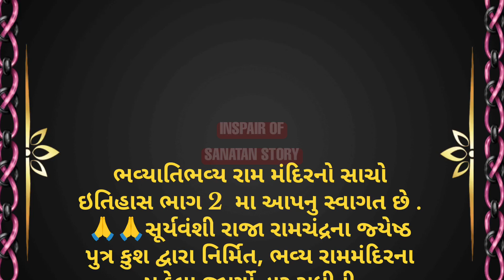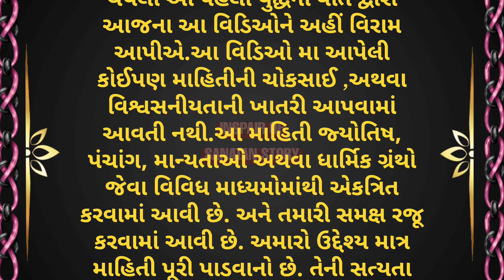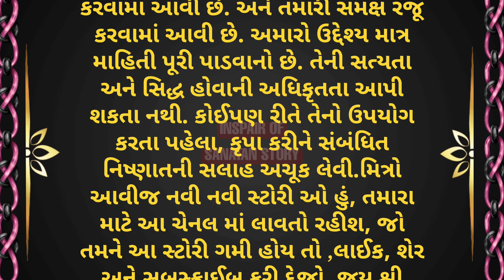ભાગ 2 અયોધ્યા રામ મંદિરનો સંપૂર્ણ ઈતિહાસ / વિક્રમાદિત્યએ રામ મંદિરનો ફરીવાર જીર્ણોદ્ધાર કરાવ્યો.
ભાગ 2 અયોધ્યા રામ મંદિરનો સંપૂર્ણ ઈતિહાસ / વિક્રમાદિત્યએ રામ મંદિરનો ફરીવાર જીર્ણોદ્ધાર કરાવ્યો.  અયોધ્યા રામ મંદિર નો ઇતિહાસ Ayodhya Ram Mandir: અયોધ્યા રામ મંદિર નો ઇતિહાસ | રામ જન્મભૂમિ | Ram Mandir History in Gujarati

આ વિડિયો ઇતિહાસ ઇન્ટરનેટ સર્ફિંગ અને લોકકથાઓના આધાર લઈને બનાવામાં આવે છે, જેમાં કોઈપણ જાતિ કે ધર્મ નો વિરોધ કરવામાં આવ્યો નથી. આનું ખાસ ધ્યાન રાખો.

(જો આ ઇતિહાસમાં કોઈ ભૂલ  હોય  અથવા તમારી પાસે તેના વિશે કોઈ વધારાની માહિતી હોય, તો તમે અમને સંદેશ મોકલી શકો છો અને અમે તેને અહી રજૂ કરીશું.).
Cover Topic:
ram mandir history in gujarati
ayodhya ram mandir history in gujarati
ayodhya ram mandir history in gujarati pdf
ram mandir history in english
history of ram mandir case
history about ram mandir
ram mandir timing
ram mandir ayodhya story in gujarati
ram mandir case started in which year
ram mandir issue started in which year
ram mandir case date
braj mandir hindu temple
brahma premananda ashram - mataji temple
ram mandir in usa
hindu ram god
ram mandir modesto
ram bhajan in gujarati
hindi ram bhajans
ram mandir in america
ram mandir history in kannada
ram mandir history in marathi
ramkabir meaning
lord rama india
lord rama hinduism
ram in gujarati
ram information in gujarati
mandir mein tum ram ho sai lyrics
history of ram mandir in gujarati
shri ram mandir metuchen nj
shree ram mandir modesto
shree ram mandir inc
shri ram mandir cartersville ga
shree ramkabir mandir
ram mandir in plano
umiya mataji temple in usa
vasudev mahatmya gujarati pdf
vad mandir
vandan yogiji vandan pramukhji
what does ram mean in hindu
what does ram mean in indian
yogiji maharaj prasangs in gujarati
shree ram mandir metuchen nj
hindu gujarati death rituals
5 mandirs shastriji maharaj built.               ayodhya ram mandir
ram mandir ayodhya
ram mandir
અયોધ્યા રામ મંદિર
રામ મંદિર અયોધ્યા
અયોધ્યા નો ઇતિહાસ
અયોધ્યા રામ જન્મભૂમિ
અયોધ્યા રામજી મંદિર
અયોધ્યા રામ મંદિરનો ઈતિહાસ
અયોધ્યા રામ મંદિરનો સંપૂર્ણ ઈતિહાસ
અયોધ્યા,અયોધ્યામાં રામ મંદિર
ayodhya mandir
ram mandir construction update
અયોધ્યા રામ મંદિર
ram mandir nirman
ayodhya
ram,
ram siya ram,
ramayan,
ram ram,
ram aaye hain,
ram aayenge to angana sajaungi female version,
ram aayenge song,
ram ayenge ayenge maithili thakur,
ram aarti,
ram bhajan,
ram bhajan songs,
રામ,
રામ આયેંગે તો અંગના સજાઉગી,
રામ મંદિર અયોધ્યા લાઈવ,
રામ મંદિર અયોધ્યા,
રામ ના ગીત,
રામાયણ ભાગ 1,
રામ રક્ષા સ્તોત્ર,
રામ સિયા રામ,
રામ ધુન,
રામ આયેંગે,
રામ સિયા રામ સિયા રામ જય જય રામ,
રામ ના ભજન,
રામ aayege,
રામ aayenge,
રામ aayenge dance,
રામ ashtakam,
રામ bhajan,
રામ chopai,
જય શ્રી રામ dj remix,
જય શ્રી રામ dj song,
રામ સિયા રામ dj,
રામ ના ગીત dj,
સીતા અને રામ dj song,
જય રામ dj,
dj જય શ્રી રામ,
મેરે ઘર રામ આયે હૈ dj,
જય શ્રી રામ સોંગ dj,
Follow us on !!
: સુચના  : 👇👇
અહી આપેલ માહિતી ઈન્ટરનેટ ના માધ્યમથી અને અલગ અલગ મળેલ પૌરાણીક પુસ્તકો કે સમાચાર પત્રકો માંથી મળેલ માહિતીઓ દ્વારા લેવામાં આવેલ છે. આથી અમે કોઈ પણ માન્યતા કે જાણકારી ને સમર્થન કરતા નથી તે કોઈ હકીકત કે સત્યને કે અસત્ય ને પ્રગટ કરે તેની પણ પુષ્ટિ કરતા નથી. કોઈ પણ માહિતી કે જાણકારીને લાગુ કરતા પહેલા નિષ્ણાંત ની સલાહ લેવી ખૂબ જરૂરી છે. તમે જે વીડિયો જુઓ છો તે પૌરાણીક કથાઓ અને પ્રાચીન ગ્રંથો કે વાર્તાઓ ને પ્રેરીત કરે છે.